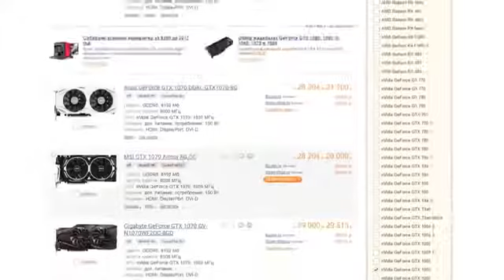Зомби Нацисты из фильмов Операция Мертвый Снег и Операция Мертвый Снег 2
Zor.tv